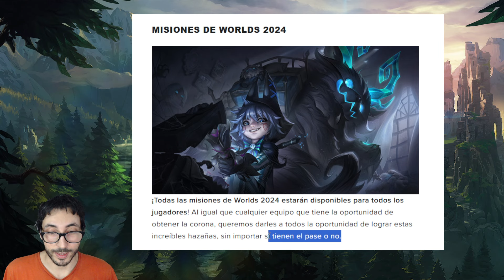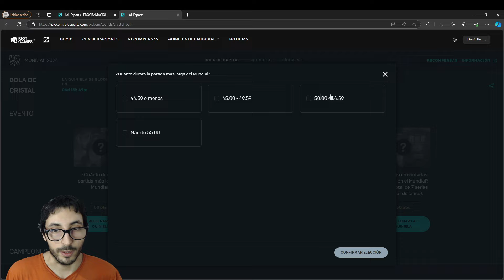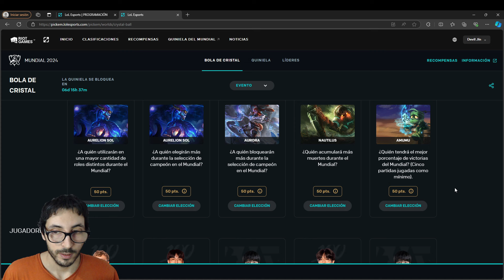PREMIO GRATIS GARANTIZADO PARA TODOS! (Ya está DISPONIBLE) + Cambio en MISIONES del EVENTO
0:00 Intro
0:12 Misiones World 2024
2:18 Premio gratis